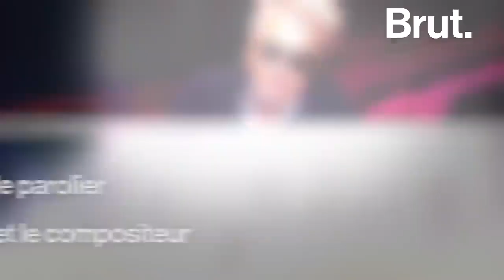🕍 Cathédrale Notre-Dame de Paris et son trésor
Victor Hugo en a fait un roman. Luc Plamondon et Richard Cocciante en ont fait une comédie musicale. Emmanuel Macron veut désormais la reconstruire en 5 ans.